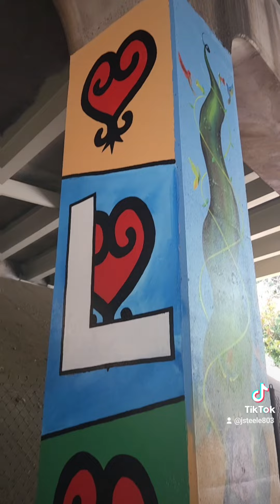West Boulevard Underpass mural project with Artist Curtis King